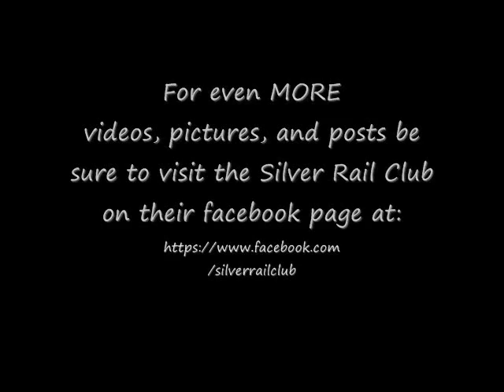The Silver Rail Club O-Scale To-Go!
The Silver Rail Club provides 3-Rail O-Scale model train activities to seniors, veterans, their families and the general public since 2007.  We truly have O-Scale 'To-Go'.